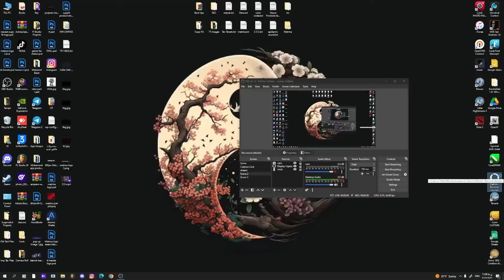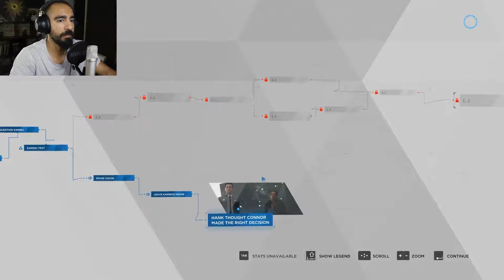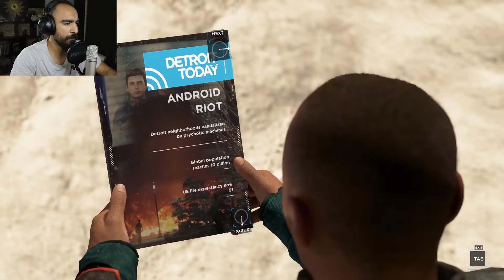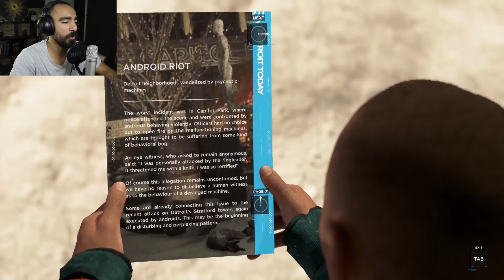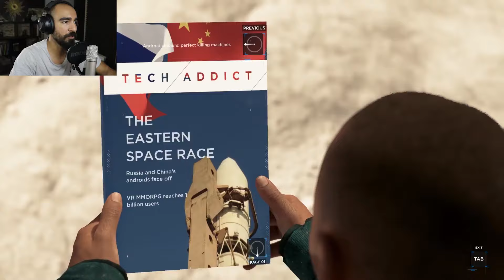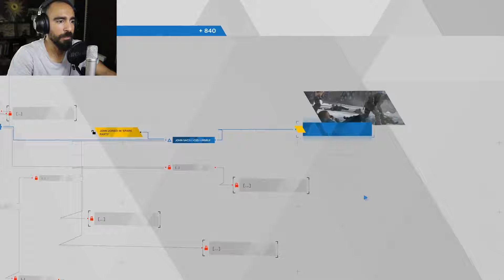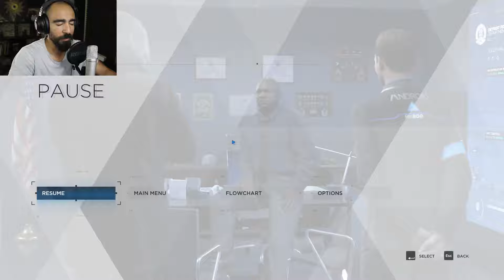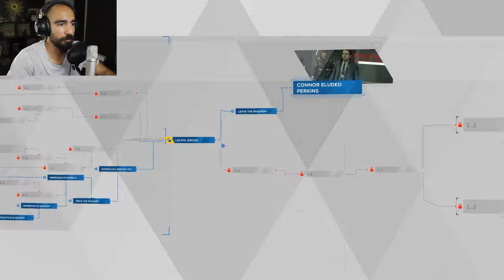Detroit Become Human | آشوبـــــــ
سال 2038، هوش مصنوعی بیش از این نمی تونه به انسان شبیه شه و در زندگی فردی و جمعی انسان گره بخوره.

دیترویت بیکام هیومن - کارا - مارکوس - نقاشی - انتخاب